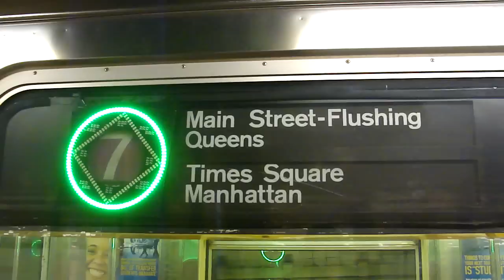Times Square Bound Train Of R62As On The 7 @ 5th Avenue Station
Seen here is a train of R62As operating on the 7 to Times Square arriving and departing from 5th Avenue Station.